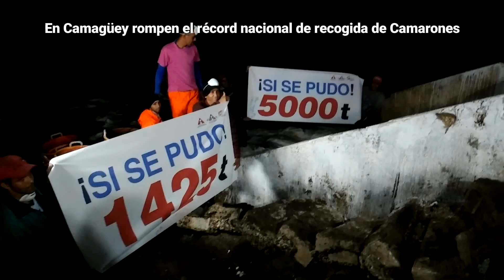En Camagüey se rompe el récord nacional de cosecha de camarones